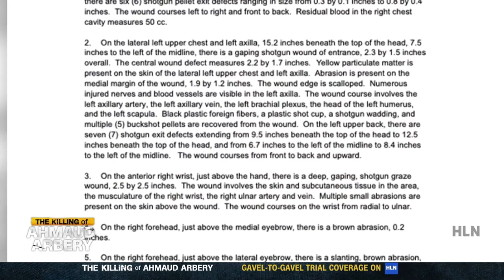Ahmaud Arbery's Actual Blood on their Hands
Much like the George Floyd case, it's the video that will be the "star witness" in the trial of three men accused in the killing of Ahmaud Arbery.

Bodycam video shows conversations between Gregory McMichael & his son Travis McMichael with the police immediately following Arbery's shooting death. The videos show they both, literally, still have Arbery's blood on their hands.

25-year-old Ahmaud Arbery was shot to death, his family says, while jogging less than two miles from his home. He was chased down by three men in pickup trucks: Former police officer Gregory McMichael, his son Travis McMichael and their neighbor William Bryan. They say Arbery, who was unarmed, had committed a crime in their neighborhood.

Criminologist Casey Jordan describes what she saw in the video recorded by one of the defendants as "a lynching."

The trial of the McMichaels and William "Rodie" Bryan is scheduled to begin this week, and the HLN television network will carry gavel-to-gavel coverage LIVE, every day court is in session.

Find HLN on your cable/satellite or streaming TV service: Click on "How To Watch HLN" at HLNTV.com.